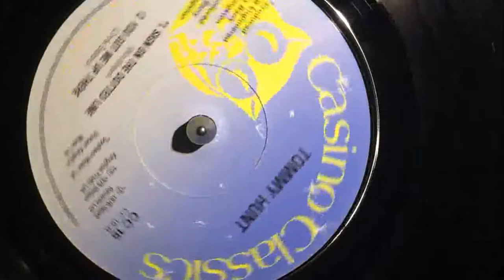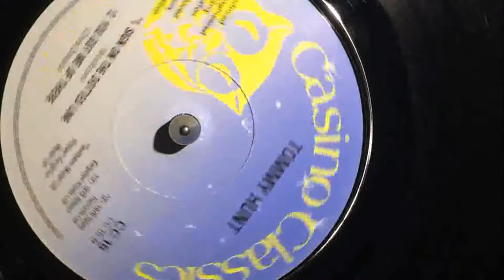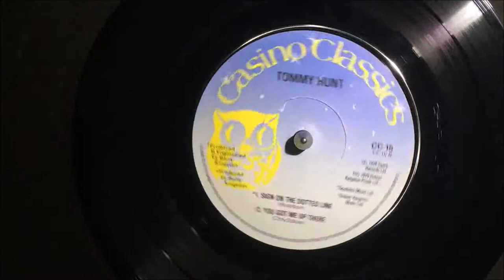You Got Me Up There ~ Tommy Hunt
The great Tommy Hunt from 1979 on the much derided Casino Classics label which specialised in Northern Soul reissues and so called 'Tailor made' tracks, a concept certain keepers of the faith struggle with. Seemingly only ever released on this 45 (see the comments below for more info on that!), it was tucked away as the last track on a three track EP with a cover version on the topside (only available on an album otherwise) and a reissue of a cover version as the other track. This zippy number slots straight in with a partucular sound some sections of the Northern Scene took to, others hated, a kind of 1976 Disco style of which there are very many examples. If it were rare on a US independent label it would be an expensive item - it deserves better. .A Metropolitan Soul Fave Rave !